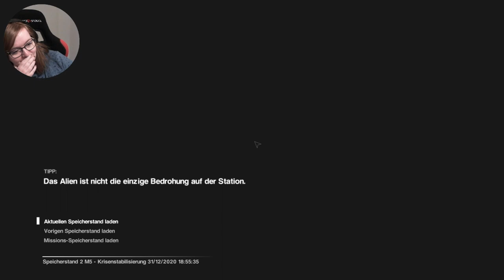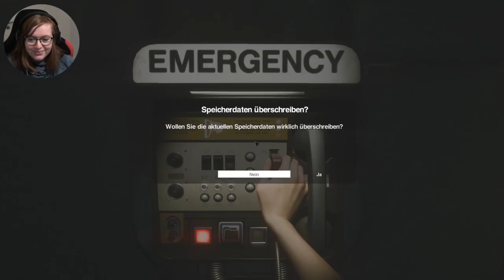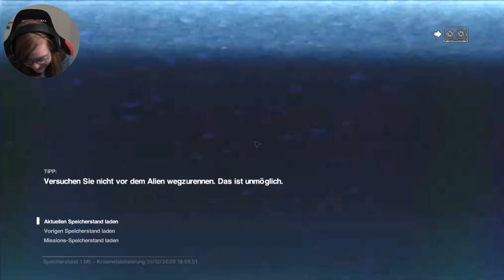#10 Ausgebuggt (ENDE vom Anfang) | Alien: Isolation | PC | Deutsch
Kommentiertes Gameplay zu Alien: Isolation von kupfermuenze

ALIEN: ISOLATION [Survival-Horror]
Entwickler: Creative Assembly
Publisher: SEGA
Erstveröffentlichung: 07. Oktober 2014

WIE WIRST DU ÜBERLEBEN?
Als sie die Erde verließ, versprach Ellen Ripley ihrer Tochter, sie würde rechtzeitig zurückkehren, um ihren 11. Geburtstag zu feiern. Sie sollte es nie schaffen.
Fünfzehn Jahre nach den nach den Ereignissen in Alien™ begibt sich Ellen Ripleys Tochter Amanda in einen verzweifelten Kampf ums Überleben in einer Mission, auf der sie die Wahrheit um das Verschwinden ihrer Mutter zu enthüllen versucht.
Du eiferst als Amanda durch eine zusehends explosivere Welt und wirst von allen Seiten mit einer panisch verzweifelten Bevölkerung und einem unberechenbaren, skrupellosen Alien konfrontiert.
[©Epic Games]

Die ersten 10 Folgen von Alien: Isolation wurden am 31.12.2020 auf meinem Twitch-Kanal gestreamt. Dieses Gameplay lade ich hier nun zum Nachschauen noch einmal hoch. Im Stream bin ich natürlich auf den Chat eingegangen. Diese Kommentare sind hier mit zu hören.

|Werbung Ende|